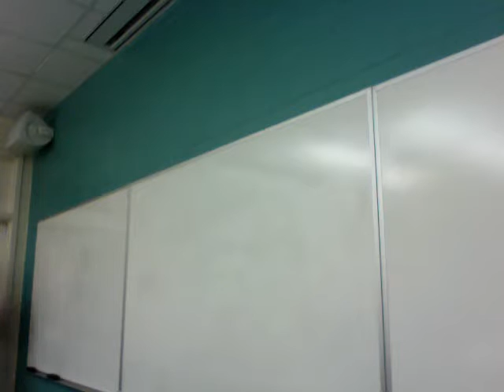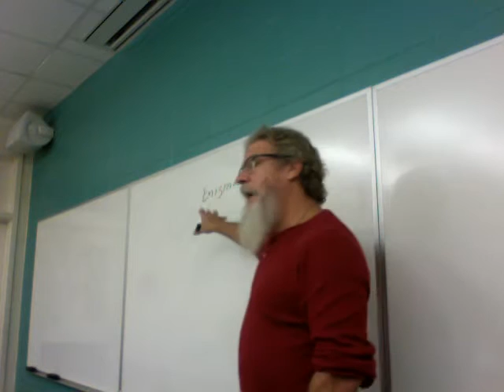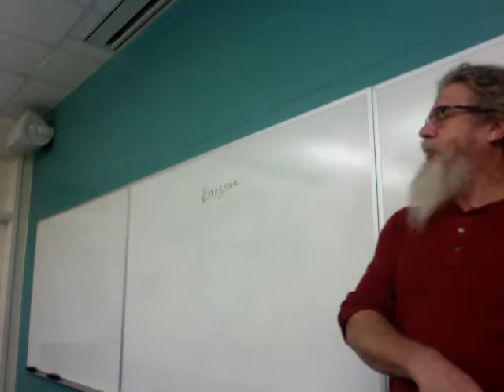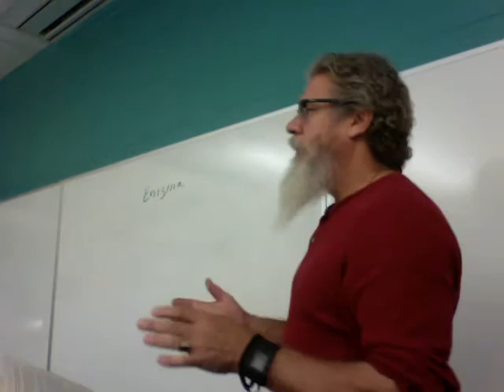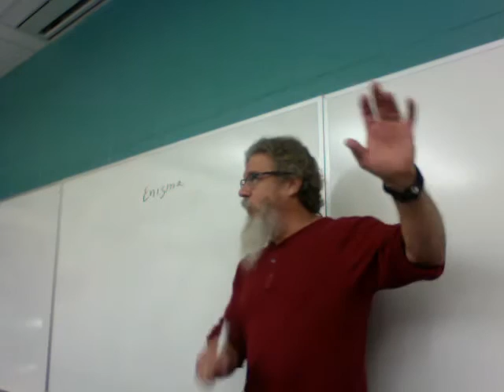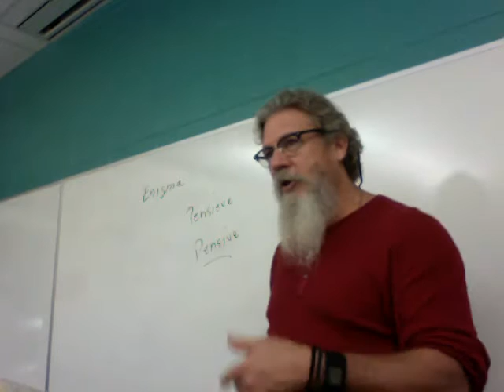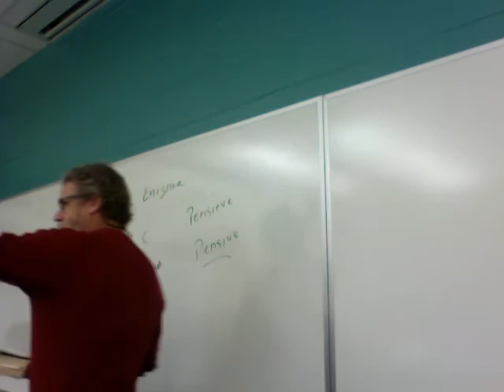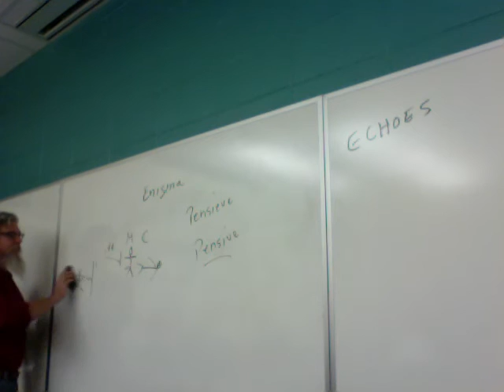ENGL 2020 Tolkien Rowling Lecture 8 Goblet